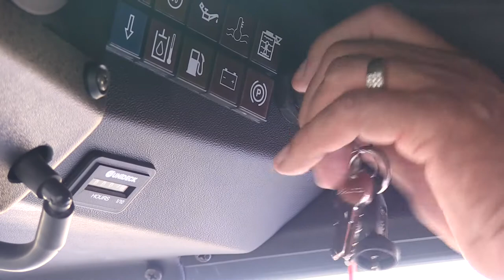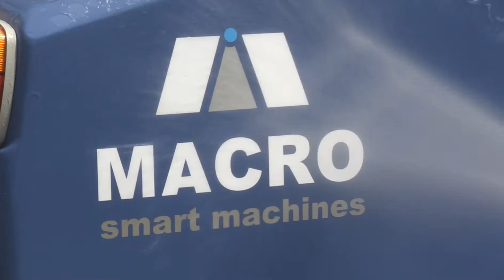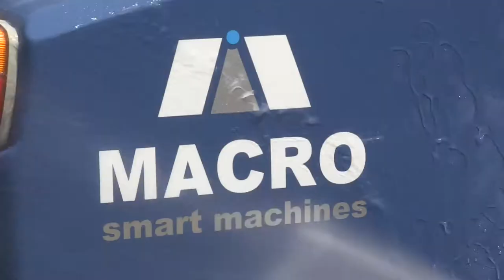MACROCLEAN M3 compact sweeper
M3 is the most compact sweeper created to clean pavements, cycle lanes, pedestrian areas, arcades and car parks where the traditional street sweepers cannot operate. Its mechanical-vacuum system allows to collect bulky debris, as well as, vacuum and retain fine dust in the filter without wasting water for extracting the dust. This system, along with four large wheels, allows quick, dust free and quiet sweeping.